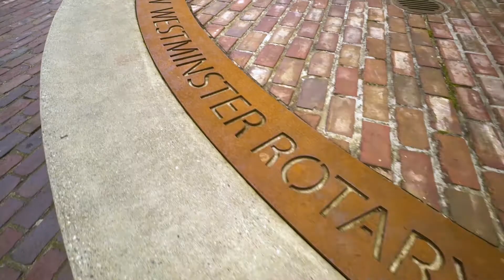1102 328 Clarkson Street New Westminster